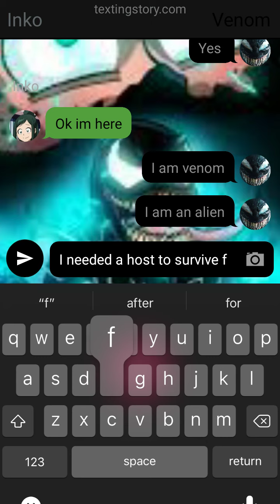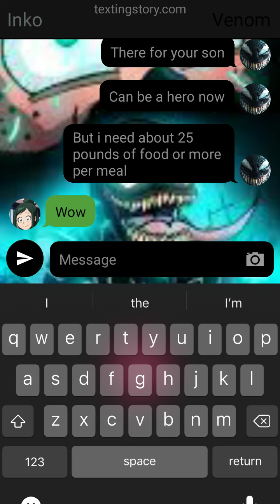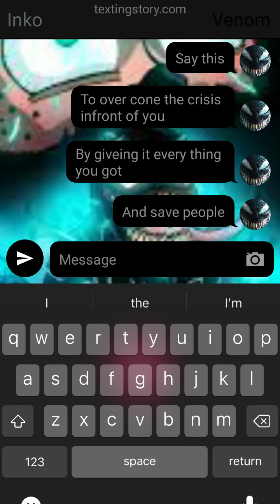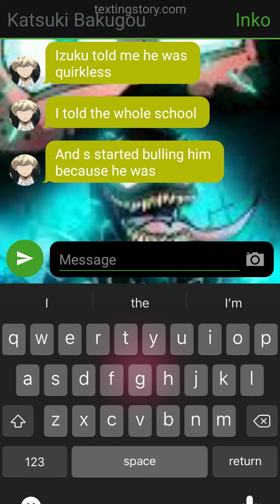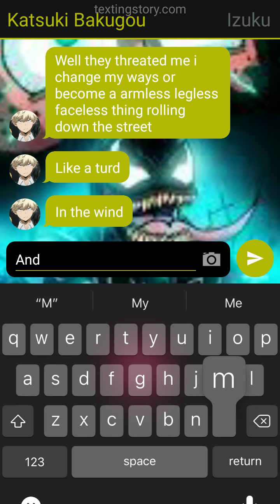venom izuku part 2